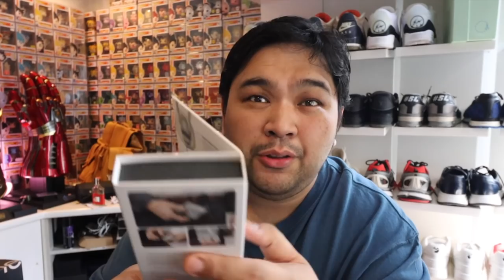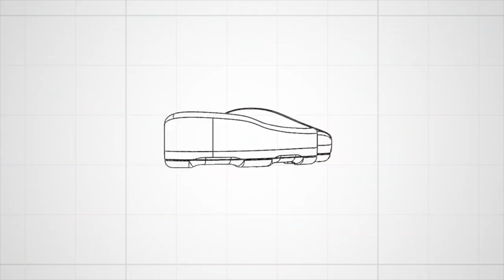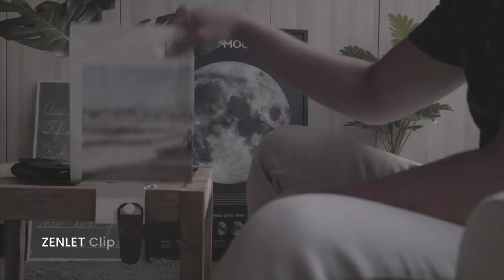Unique Christmas Gift Ideas for 2021! (SOBRANG PANALO!)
In today's episode we'll go over several gift ideas for Christmas. Enjoy!

LAZADA SPECIAL VOUCHER  FOR 12.12
CARLO12LAZ